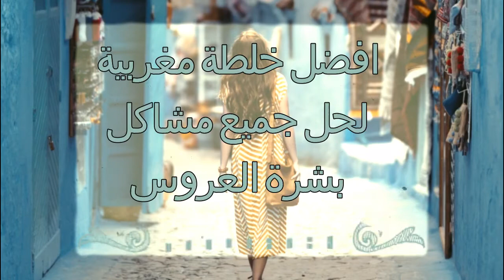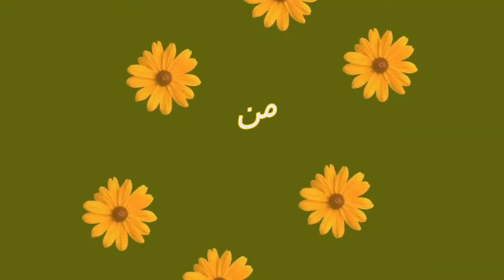خلطات مغربية صحراوية لتبييض جسم العروس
ولأنّ كل عروس تحتاج إلى بشرة رائعة وذات ملمس كجلد الأطفال، إليكِ أفضل خلطة مغربية لحل جميع مشاكل بشرة العروس وتبييض الجسم وتوحيد لونه قبل الزفاف
النيله المغربية لتبيض جسم العروس
وصفة الطين المغربي لتنظيف وتبيض جسم العروس
تابعوا الفيديو لمزيد من المعلومات